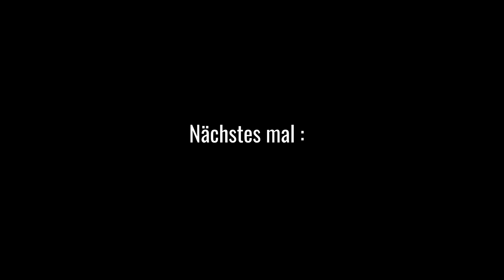Privat grillen mit vielen Leckerein 2v.2 - Der Grilljunky 461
Jetzt die zweite Runde von unseren "Privat grillen "😉. Ab auf den Grill mit den leckeren selber eingelegten Bauchscheiben und gefüllten Filet😀.